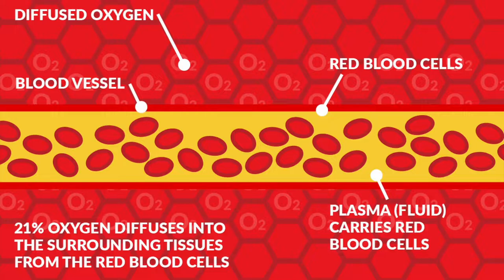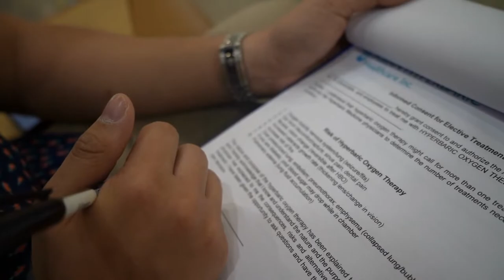Breathing 100% PURE OXYGEN? My First HYPERBARIC Oxygen Therapy Experience! 📍Manila, Philippines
This video has been long overdue. We had our first hyperbaric oxygen therapy (HBOT) experience last May 2022 so I was trying hard to remember the step by step experience we had since it's been 5 months.